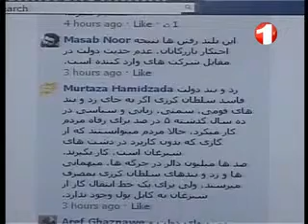Amaj_part 3_jawed jurat_21/11/2011